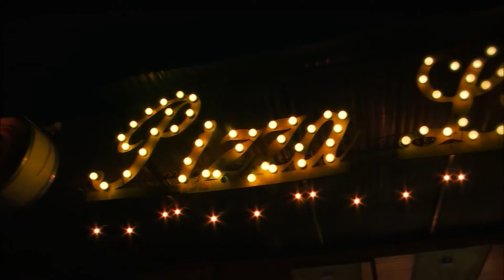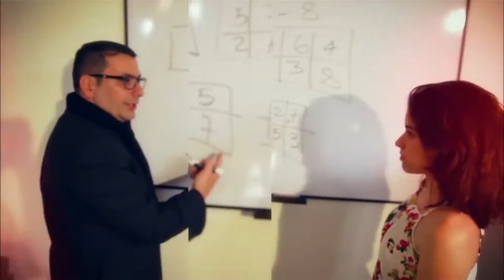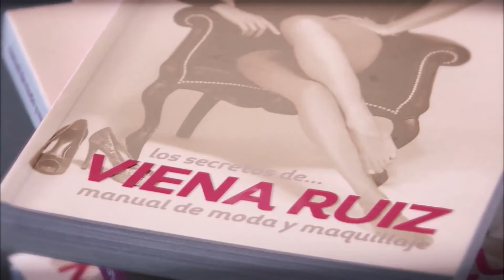Profesionales al Rescate | Capítulo 11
Profesionales al Rescate un programa con cinco especialistas encargados de recuperar la imagen y autoestima de las participantes.